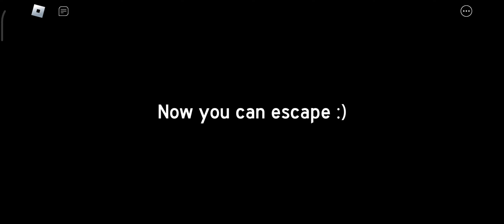RUNNING FROM MY FRIEND | Cheese Escape - Chapter 1 (FULL)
Yes, my friend is a rat.

Peace!